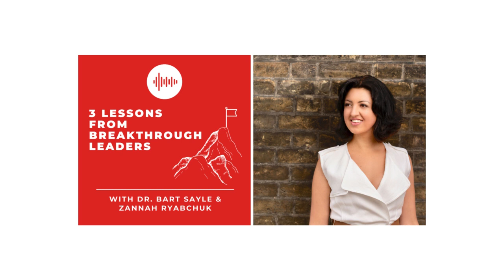Podcast: Courage & Mastery with Alexandra Dariescu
Welcome to the fourth episode of our podcast, 3 Lessons from Breakthrough Leaders!

In today’s episode we’ll hear from Alexandra Dariescu, world-renowned concert pianist, teacher, mentor – and creator and producer of ‘The Nutcracker and I’. She is also a Cultural Ambassador of Romania, and Officer of the Romanian Crown among many other roles. Alexandra has appeared as a soloist all over the world, performing in the most prestigious concert halls.

Alex stands out as an original voice whose fundamental values are shining a light on gender equality in both her concerto and recital programmes as well as championing lesser-known works, advocating for diversity and inclusion. You can watch Alexandra play pieces by female composers below on this page.